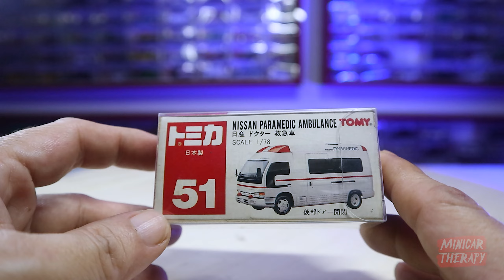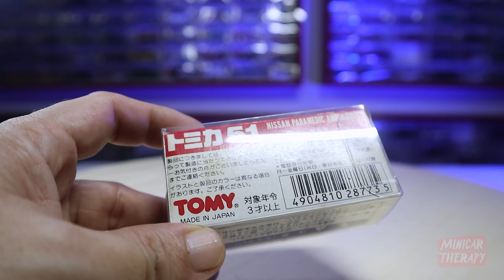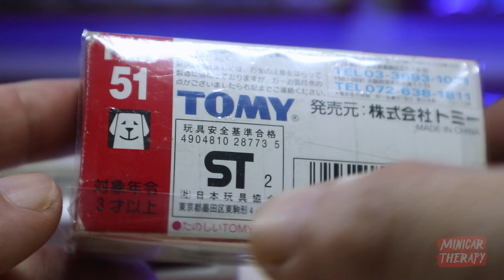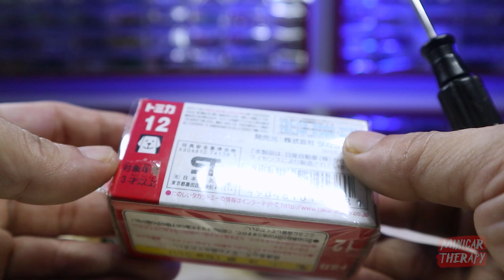MOBIL AMBULANCE TUA , TOMICA NISSAN PARAMEDIC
Support Minicar Therapy disini :
🎁💰 Support Via Gopay/Ovo/Link Aja/Dana :